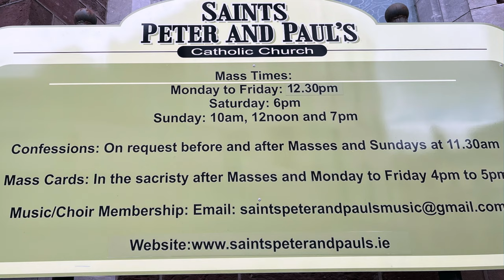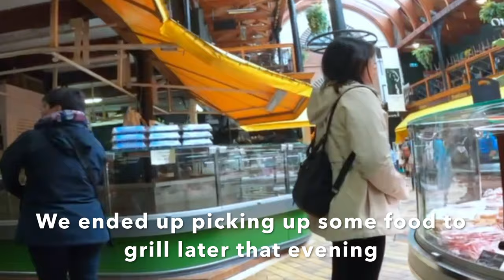Walking around Cork Ireland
This video is about walking around Cork Ireland.  We walk around the city and check out the English Market in downtown Cork.  Join us on this lazy leisure walk through the city.

Filmed with:
GoPro Black 10
iPhone 10

Please leave any tips, ideas, or questions in the comments below.

Cheers, Matt & Fiona